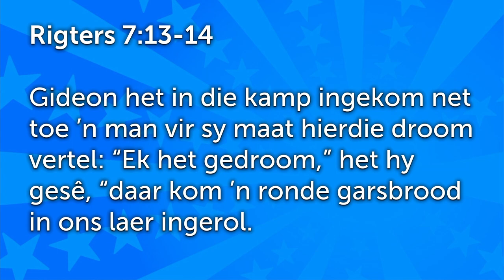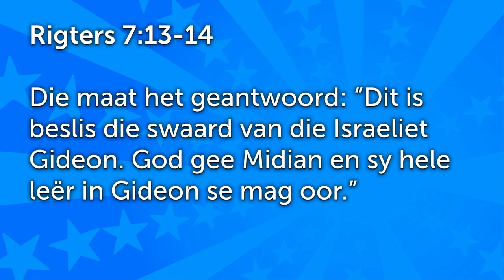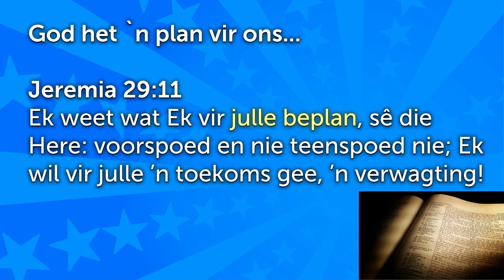God is besig met iets: God weet wat ons nie weet nie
Hierdie is 'n uitknipsel van die preek: Gideon - God is besig met iets [Gewone mense - Deel 7]